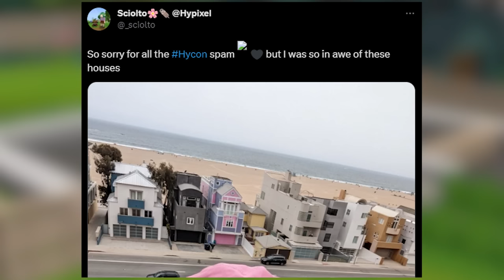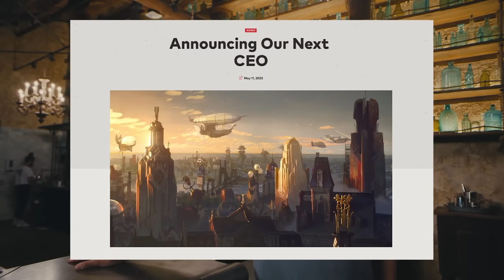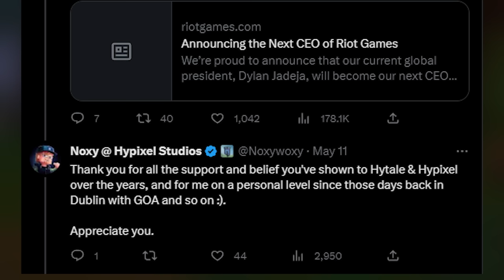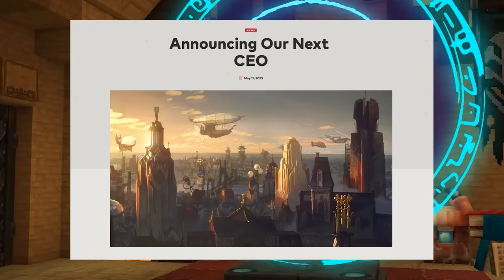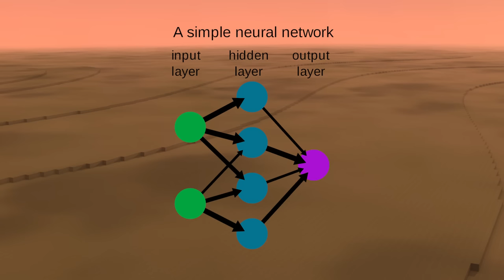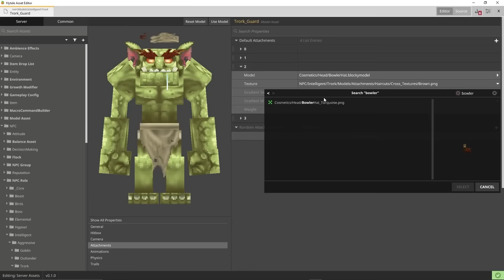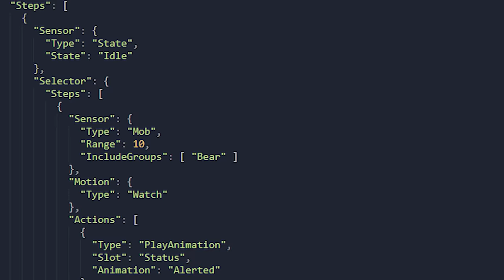What Is Happening with Hytale?!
Riot Games has a new CEO and the future of Hytale may look uncertain. What happened to Hytale and when is hytale actually going to launch considering the changes happening at Riot games?